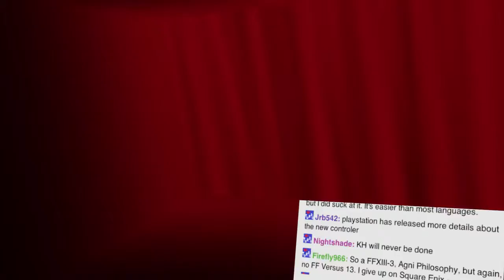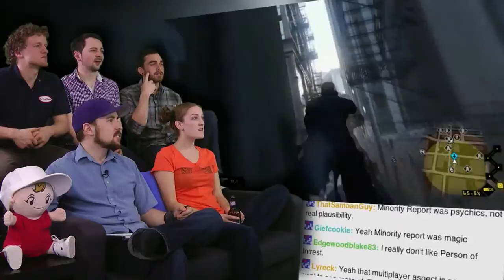Ubisofts Evil Plan Playstation Meeting 2013 Show and Trailer Part 9